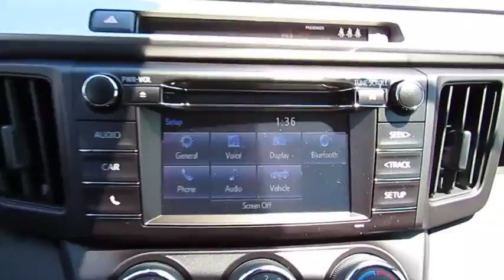2018 Toyota RAV4 Live Video! Tampa, Wesley Chapel, Brandon, New Port Richey, FL Live 183029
Stadium Toyota
5088 N. Dale Mabry Highway

With all the space, efficiency and style you desire, our 2018 Toyota RAV4 LE presented in Galactic Aqua Mica is an ideal choice for you and your on-the-go lifestyle! It embodies value and functionality and is powered by a spirited 2.5 Liter 4 Cylinder that offers 176hp paired with a 6 Speed Automatic transmission and features ECO and sport modes. Pick your adventure and get going; you'll love the smooth, confident handling in our Front Wheel Drive and will be smiling with an excellent efficiency of near 30mpg.    Our popular crossover has sporty good looks that encourage you to get behind the wheel and take command of your day! Take a look at our photos to see this RAV4 LE radiates premium good looks inside and out with a spacious cabin equipped to manage your daily grind. You'll appreciate remote keyless entry, the Entune Audio multi-media bundle/Bluetooth/voice recognition, an integrated back up camera, and soft touch accents that make each ride feel incredible!    Designed to support your awareness and keep you out of harm's way, our Toyota Safety Sense combines a pre-collision system, lane departure alert, dynamic radar cruise control, and other safety features. With dynamic good looks, a get-it-done demeanor, and optimal versatility, our RAV4 is a practically perfect choice!